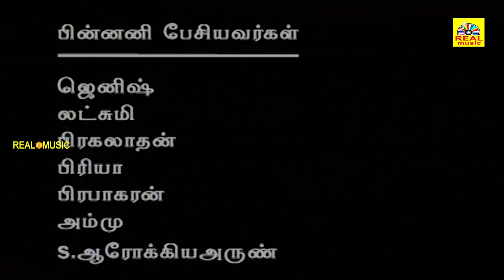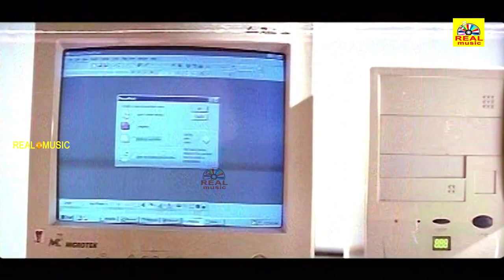College Students Tamil Dubbed Movies | Akash, SaiKiran, Nilambari # Tamil Hit Movies # HD Movies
Titel Name; College Students
Directed by. Prabhakar Rao
Produced by, Prakash
Starring, Akash, Sai Kiran, Nilambari, Aavanthi,
Production, Sri Annai Films Circut Presents

Sai Kiran Ram is an Indian film and television actor who predominantly works in Telugu, Malayalam and Tamil Television serials along with several Telugu films.

He is the son of Legend V. Ramakrishna who has sung more than 5000 songs in Telugu movies for superstars like NTR, ANR, Sobhan babu, Krishnamraju, Krishna and many more in Telugu Film Industry. His Mother V.Jyothi is also a famous singer from Doordarshan Channel back in the 70s famously known as Jyothi Kanna. He is the Grandnephew of P. Susheela